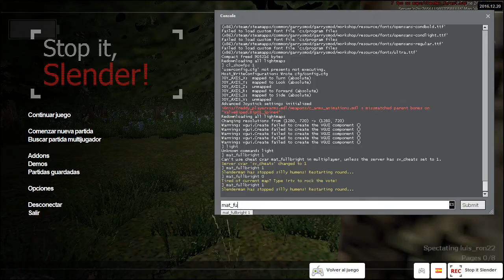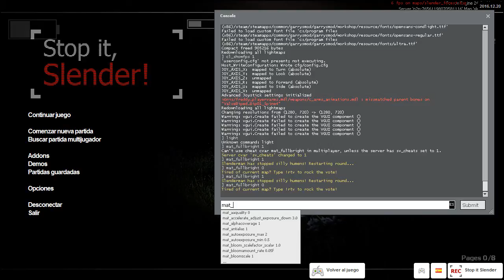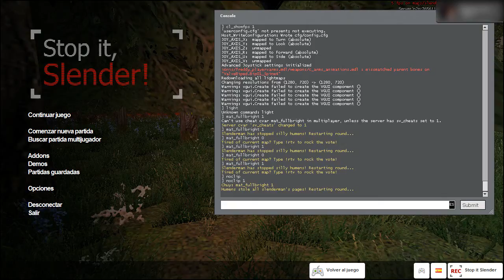Jugamos Stop it, Slender! (Gmod con amigos)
Gmod es un mod del half life 2 en donde puedes jugar un coñazo de modos de juegos hechos por la comunidad. Esta vez jugamos uno llamado stop it slender que es practicamente slenderman, solo que esta vez, slenderman es controlado por uno de nosotros. Slenderman es un juego de terror en donde debemos encontrar 8 paginas de un diario sin que Slenderman nos atrape, es bastante entretenido.